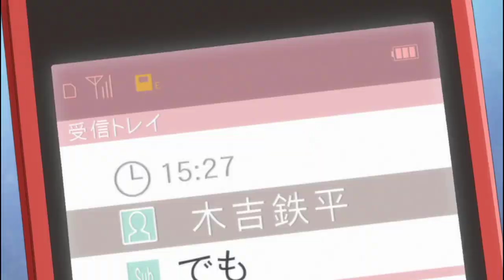Kuroko and Teppei meet for the first time, Teppei challenges Kagami